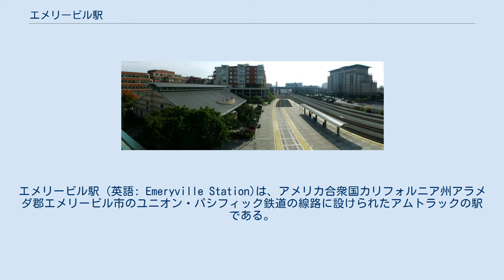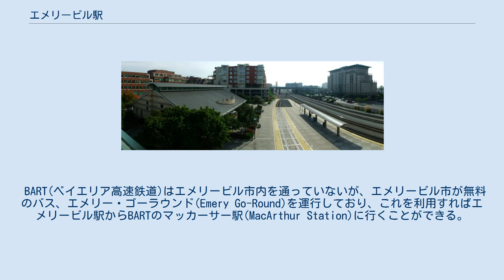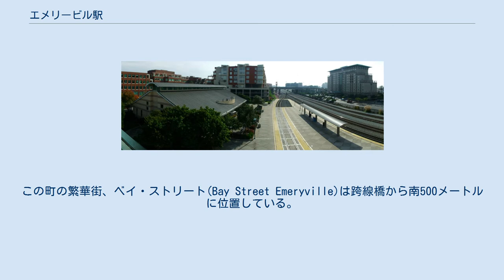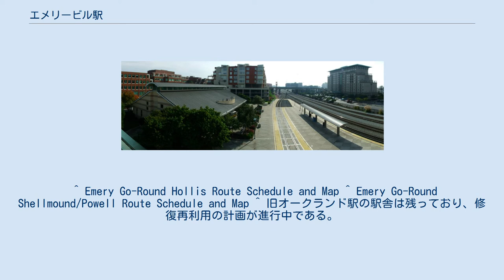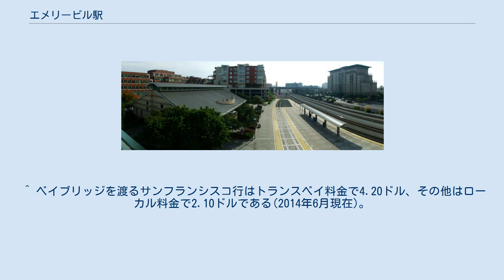エメリービル駅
エメリービル駅 (英語: Emeryville Station)は、アメリカ合衆国カリフォルニア州アラメダ郡エメリービル市のユニオン・パシフィック鉄道の線路に設けられたアムトラックの駅である。
プラットホーム、駅舎、付属の駐車場はエメリービル市が所有している。
 カリフォルニア・ゼファーの西側の終着・始発駅であり、キャピトル・コリドー、サン・ホアキン、コースト・スターライトの停車駅である。
この駅はサンフランシスコの玄関口になっていて、当駅とサンフランシスコ市内の間にはアムトラックの連絡バス((Amtrak Thruway Motorcoach))が列車の発着に合わせて運行されている。
駅はベイブリッジの近くにあるため、サンフランシスコとの行き来には適した場所といえる。
 エメリービル駅はかつてオークランド市にあったオークランド16番通り駅 (Oakland 16th Street Station)の代わりとして開設された。
16番通り駅は1912年にサザン・パシフィック鉄道の駅として開業し、後にアムトラックが使用するようになったが、1989年のロマ・プリータ地震で駅舎が大きく損傷してしまった。
そのため隣接する建物を駅舎に使用していたが、1993年に新たにそこから3キロメートル北のエメリービル市内にエメリービル駅が作られ、16番通り駅は翌1994年に廃止された。
それに伴ってカリフォルニア・ゼファーの営業距離は3キロメートル短くなった。
なお、1995年には旧駅から5キロメートル南に新しいオークランド駅としてオークランド - ジャック・ロンドン・スクエア(Oakland - Jack London Square)駅が開業している。
 BART(ベイエリア高速鉄道)はエメリービル市内を通っていないが、エメリービル市が無料のバス、エメリー・ゴーラウンド(Emery Go-Round)を運行しており、これを利用すればエメリービル駅からBARTのマッカーサー駅(MacArthur Station)に行くことができる。
 ベイブリッジにつながる州間高速道路80号線の出入り口が駅から数百メートルのところにある。
 エメリービル駅の正面入口はこの町の繁華街から見ると北の方角になり、かつ線路の反対側である。
そのため駅舎周辺は人通りもあまりなく、旅行者が利用できるような店はごく少ない。
多くの商業施設やホテルは駅のホームから跨線橋を渡ったところを通るシェルマウンド・ストリート沿いとその周辺に集中しており、徒歩あるいは無料のバス、エメリー・ゴーラウンドで行くことができる。
この町の繁華街、ベイ・ストリート(Bay Street Emeryville)は跨線橋から南500メートルに位置している。
 ^ “Amtrak Fact Sheet, FY2013, State of California (PDF)”. Amtrak (2013年11月). 2014年6月10日閲覧。
 ^ Emery Go-Round Hollis Route Schedule and Map ^ Emery Go-Round Shellmound/Powell Route Schedule and Map ^ 旧オークランド駅の駅舎は残っており、修復再利用の計画が進行中である。
) ただし被災、倒壊後にルートを変えて再建された州間高速道路880号線が線路と駅舎を分断しているため、今後駅として復活する可能性はない。
 ^ カリフォルニア・ゼファーはジャック・ロンドン・スクエア駅が開業して一度そこまで延長されたが、回送時に併用軌道があるエンバーカデロ通りを後ろ向きに運転(推進運転)しなければならず、手間がかかる上に危険なので、結局1997年に終着・始発駅はエメリービル駅に戻された。
なお、駅と車両基地はシカゴ側から順番にエメリービル駅, (16番通り駅,) 車両基地, ジャック・ロンドン・スクエア駅と並んでいる。
 ^ エメリービル駅から北へ2駅のリッチモンド駅(Richmond Station)ではアムトラックとBARTのホームが並んでおり、直接乗り換えが可能である。
しかし駅周辺の治安が悪い、無人駅である、手荷物扱いが無いなどのことからリッチモンド乗り換えはあまり積極的には紹介されていない。
また、南へ2駅のキャピトル・コリドーのみが停車するオークラン...